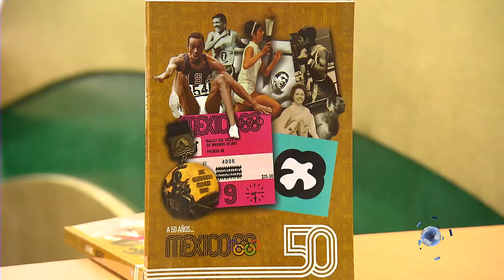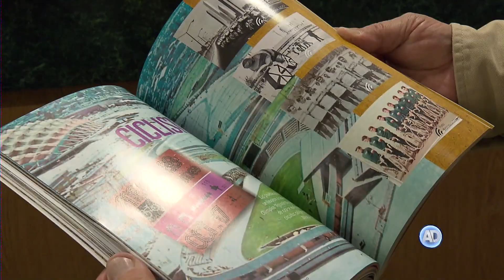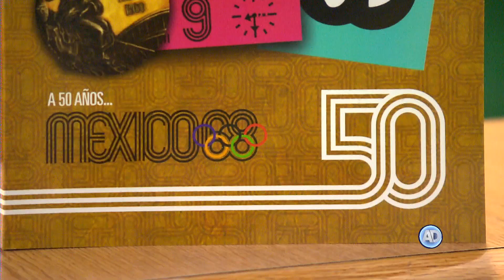Presentación del libro: A 50 años… México 68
Para los protagonistas de la historia, cincuenta años no son nada. Pero, las hazañas deportivas no se olvidan fácilmente y, a cinco décadas de distancia de los Juegos Olímpicos de México 68, surgen desde la memoria viva los recuerdos, significados, leyendas, alegrías, tristezas y también las frustraciones.